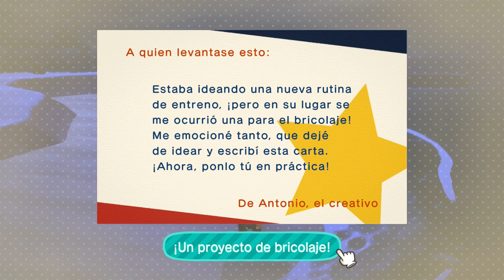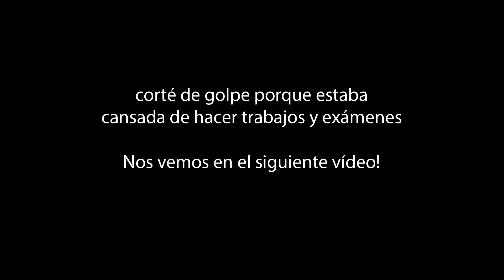GULLIVER AL AGUA: Animal Crossing New Horizons Gameplay Español Episodio 3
Pues bueno, eso, que he empezado un gameplay de Animal Crossing New Horizons. Espero que podáis aportar vuestro granito de arena y dar consejos geniales, como siempre hacéis ayudándome PERO SIN SPOILERS! DISFRUTADLA

☆ ☆ ☆ LIKE SI TE HA GUSTADO ☆ ☆ ☆
☆ ☆ ☆ COMPÁRTELO ☆ ☆ ☆